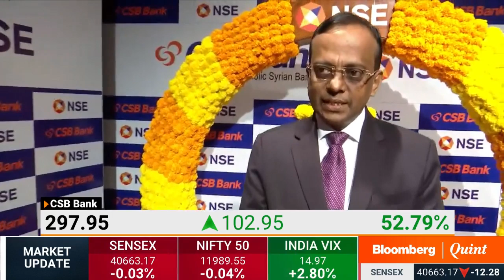CSB Bank's CVR Rajendran Expects To Use Capital Raised To Grow Bank's Loan Book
CSB Bank lists at a 43% premium to its issue price, after the stellar response to its IPO. Managing Director CVR Rajendran expects to use the capital raised to grow the bank's loan book.